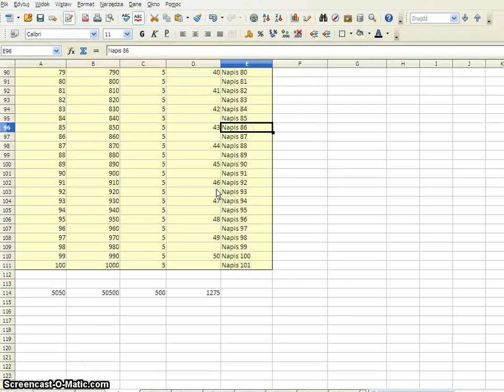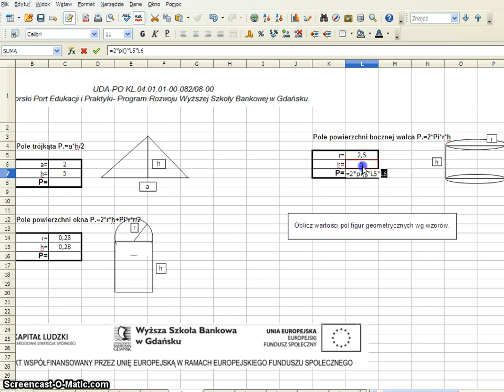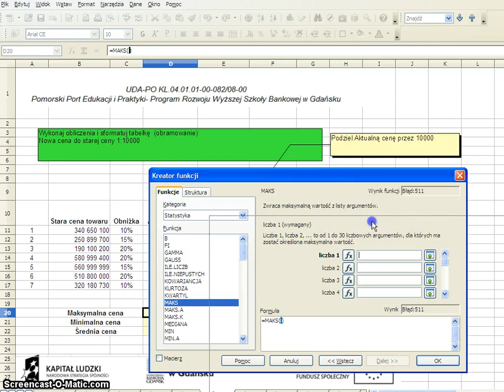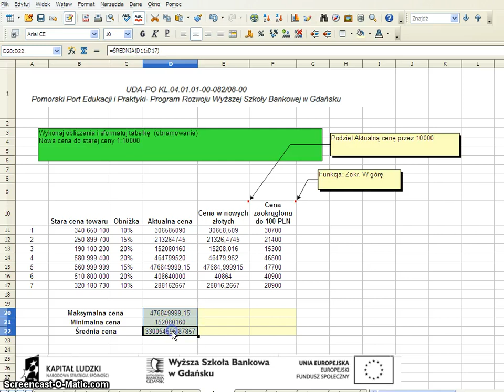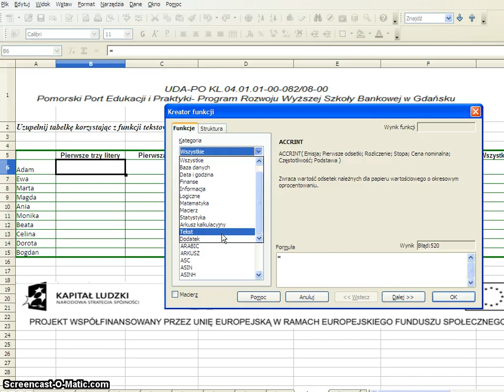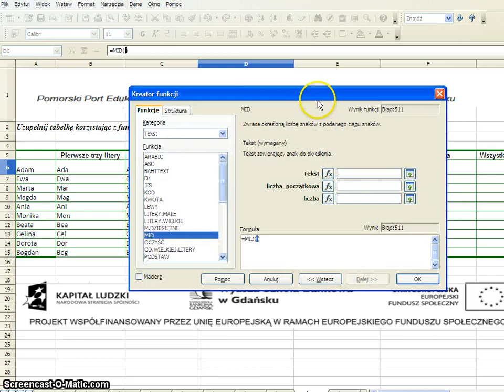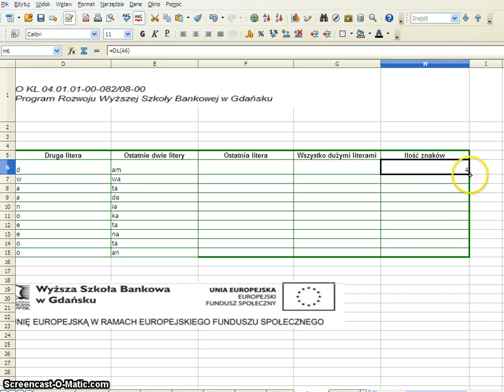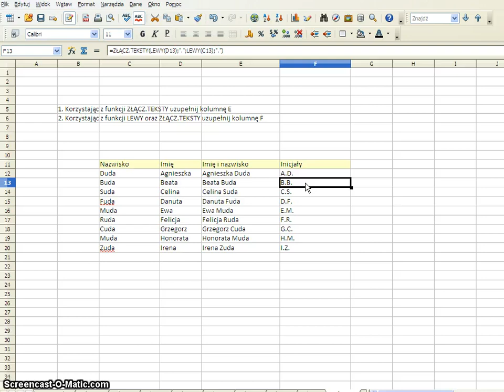Lekcja 2. Wprowadzenie do arkusza kalkulacyjnego calc - część 2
WSB Gdańsk - Informatyka - Sławek Lis